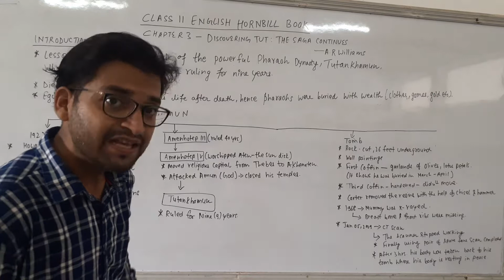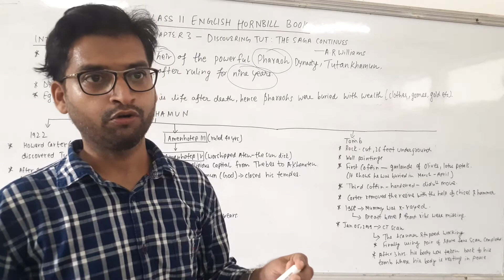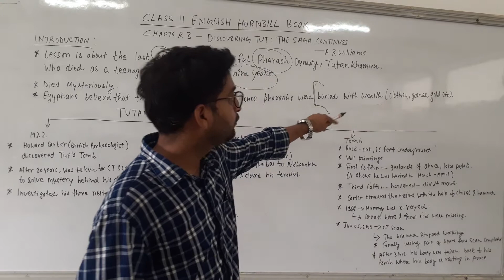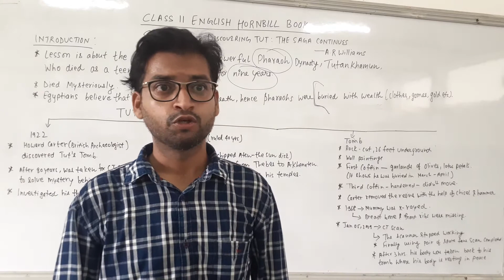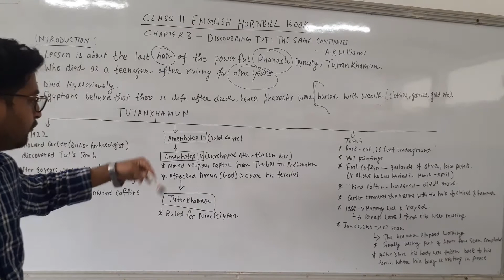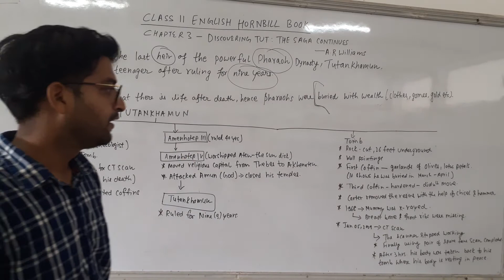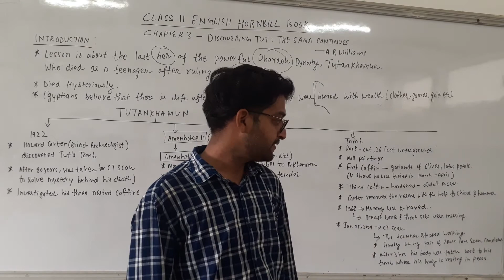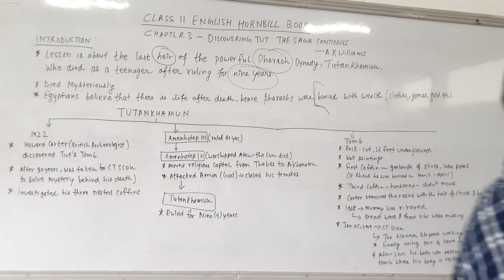Discovering Tut: Saga Continues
Discovering Tut: Saga Continues/ Chapter 3/ Hornbill/CBSE